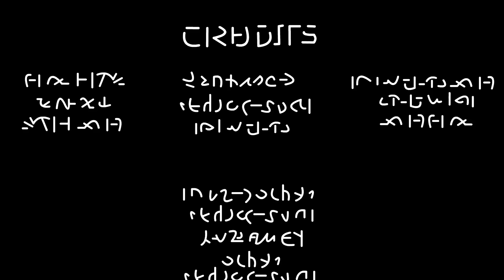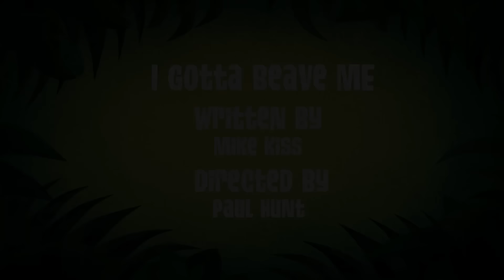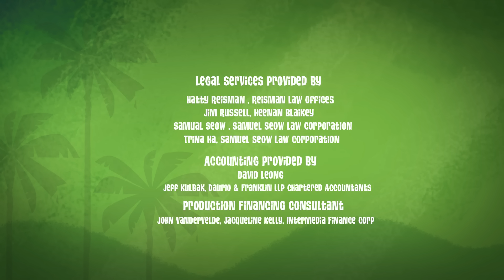George Goes To Space! 🪐 👨‍🚀 | George of the Jungle | 2 Hour Compilation | Full Episode | Cartoon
George discovers that there's a whole other world underwater. A world that needs a king to save it!/ After helping George and Ape out of a sticky situation with some helpful voice-over work, George deputises the Narrator.

George of the Jungle | Season 2 | Episode 18 | Wet Behind Ears/ George’s Ex Machina